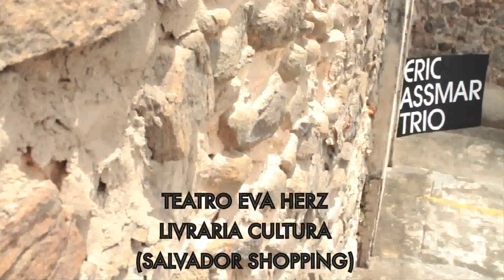Eric Assmar Trio - Teaser Clipe "Ao Avesso"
Teaser de lançamento do clipe de "Ao Avesso"